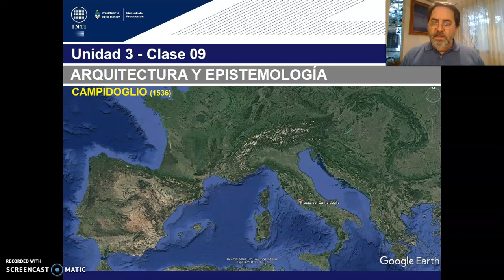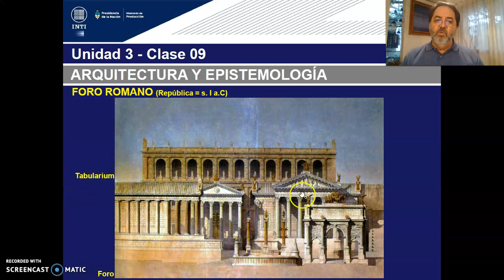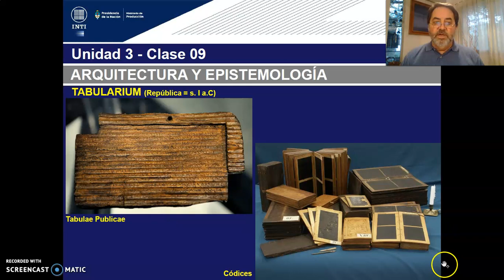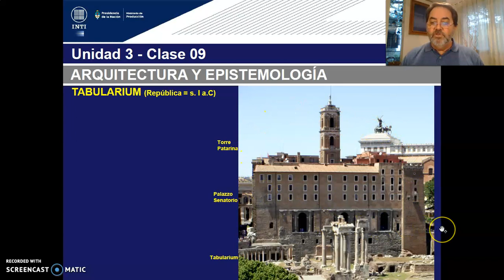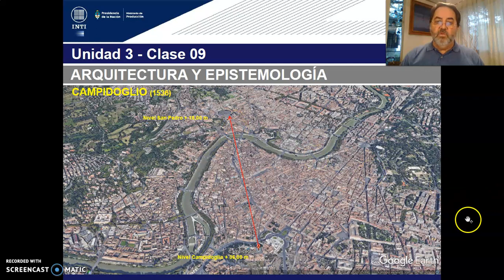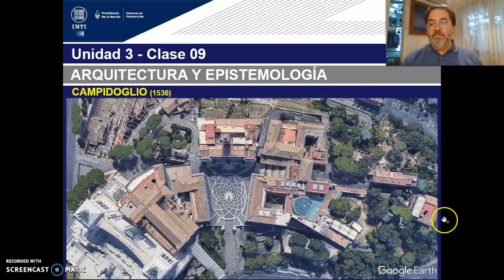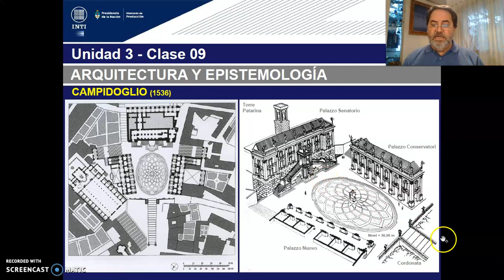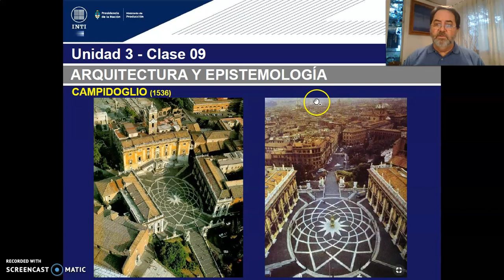TEORICO 9 - Tema 1. Epistemes Diseño Urbano Barroco. (PARTE 2) Arq. GILDEZA